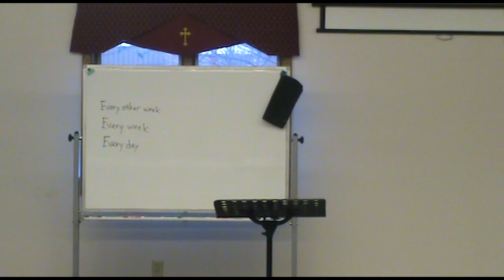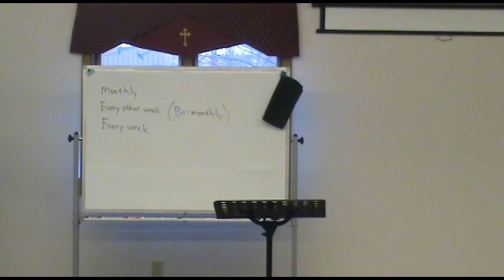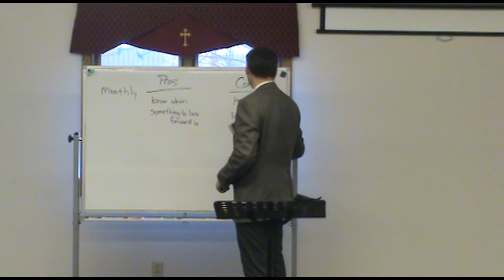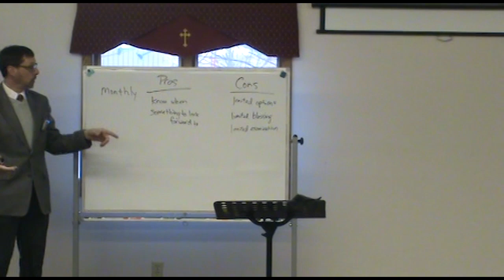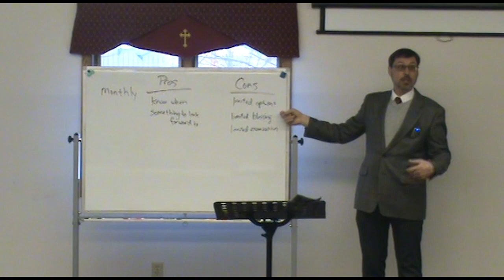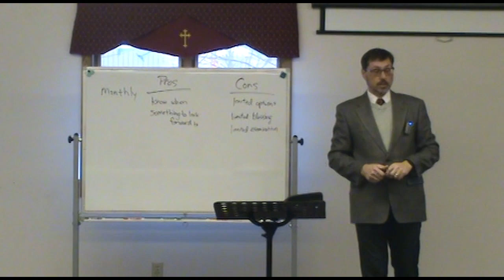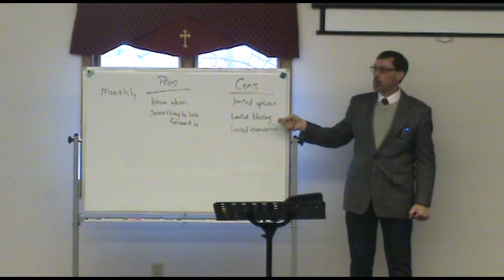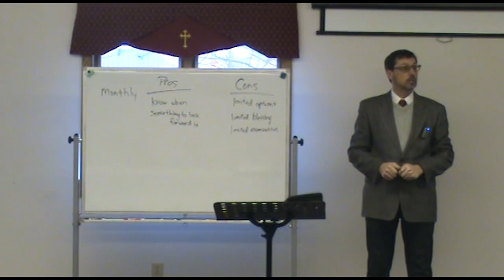Bible class, Holy Communion , Grace Ev. Lutheran Church, Sleepy Eye, Mn January 29, 2023